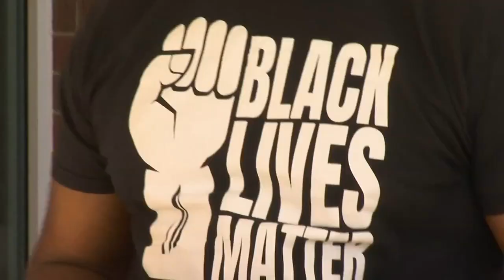Mauldin police officer disciplined for racial slur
Mauldin police officer was disciplined for saying a racial slur back in 2019.